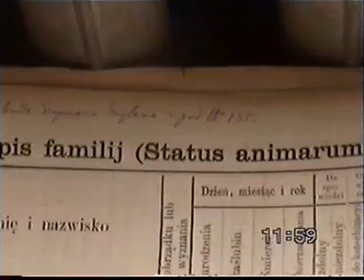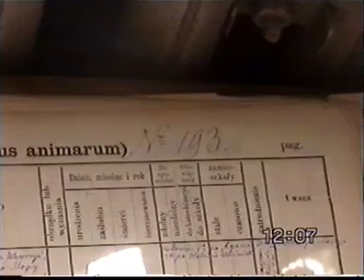gac-ksiegi-cz 7-ksiazka domy cz159 199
Księgi parafialne z Gaci